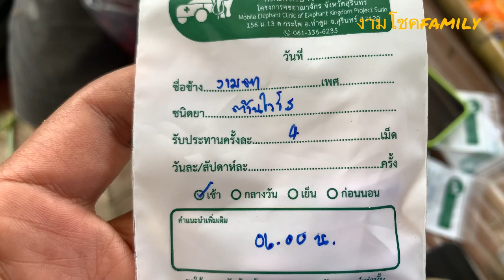เด็กฉลาดไม่กินยาเม็ด‼️ต้องทำยังไง⁉️เป็นกำลังใจให้อ้วนกัน✌️